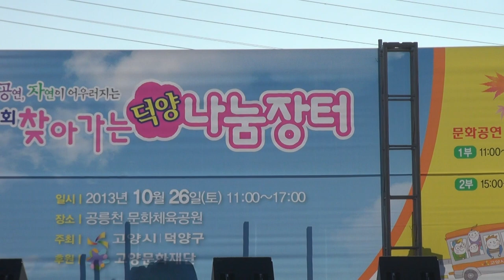강기영-꽃물_실버방송-행복한가요-고양시 알뜰시장-필리핀UN참전비앞_영상감독 이상웅-2013.10.26. 00191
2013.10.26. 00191. 가수 영상감독 이상웅_leesw.(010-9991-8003)